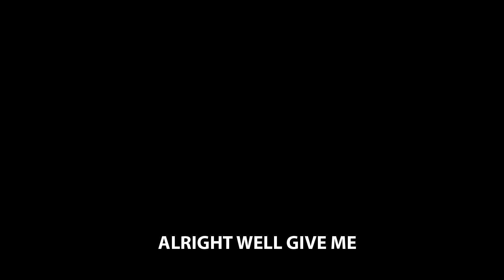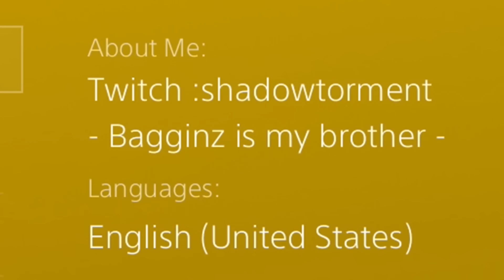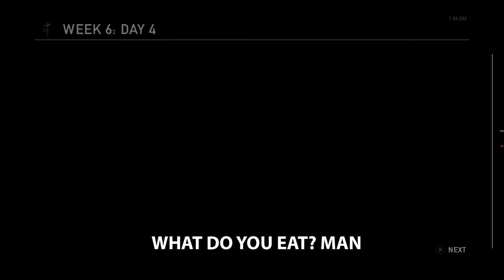SALT OF US 5